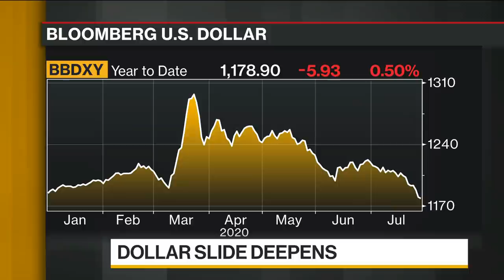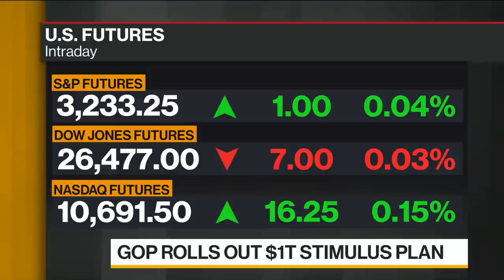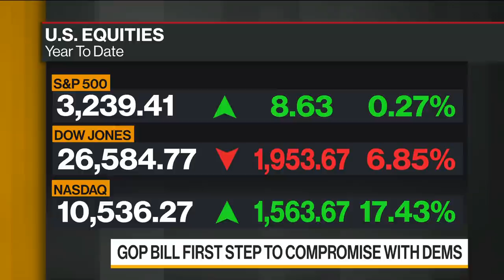U.S. Tech Stocks Have Given All they Can Give: Robeco’s Fedeli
Jul.28 -- Fabiana Fedeli, global head of fundamental equities at Robeco, discusses her equity strategy amid a weaker U.S. dollar. She speaks on “Bloomberg Daybreak: Europe.”